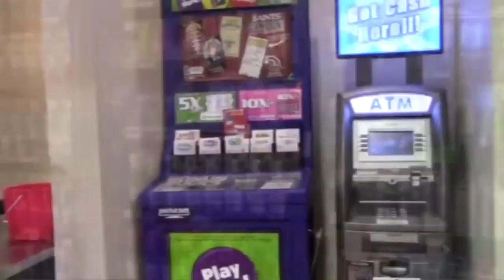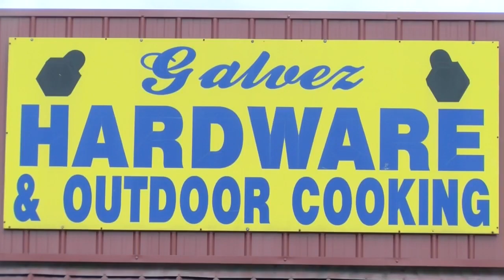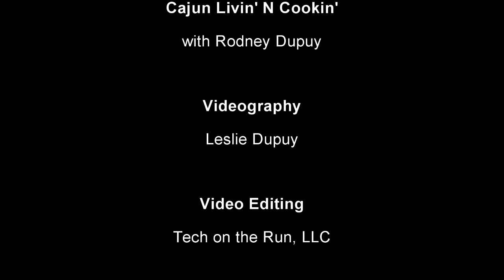Christmas Show 2022